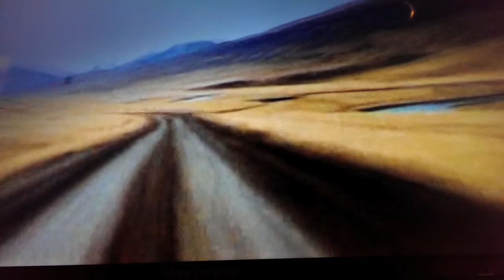Parasite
Needle And The Pain Reaction

From the release 'Porcupine' - March 2016
Song by Needle And The Pain Reaction
Recorded, mixed & produced @ Peter's Place by Peter De Bosschere & Luc Waegeman
Mastering by Jerboa